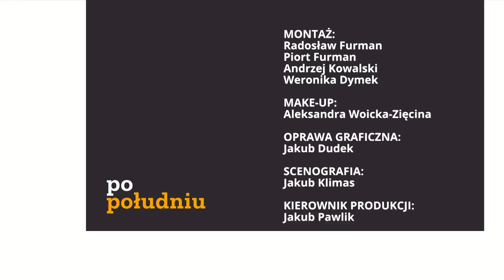Były prezes Fundacji TVN zamieszany w miliardowe przestępstwo? | M. Król | Republika po południu